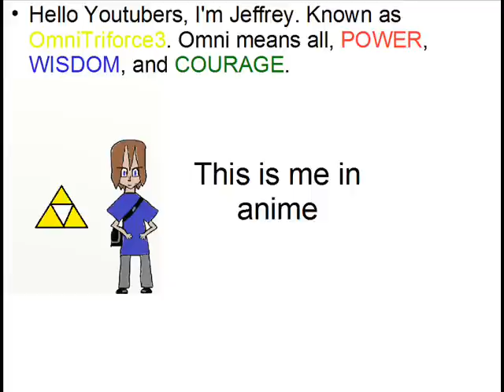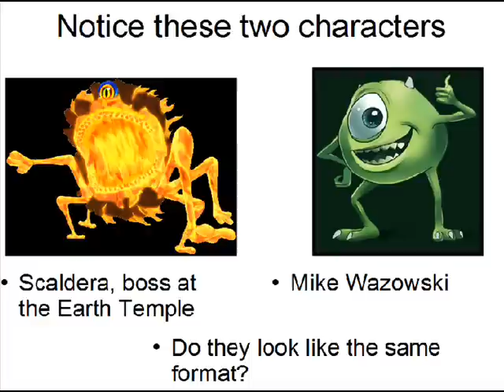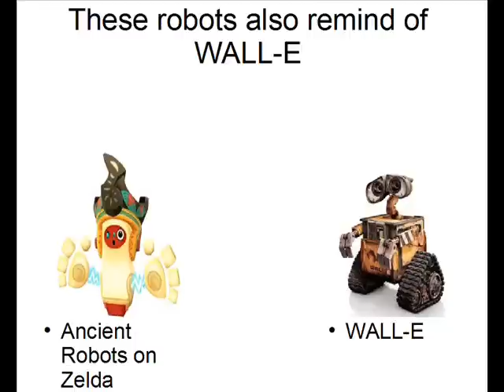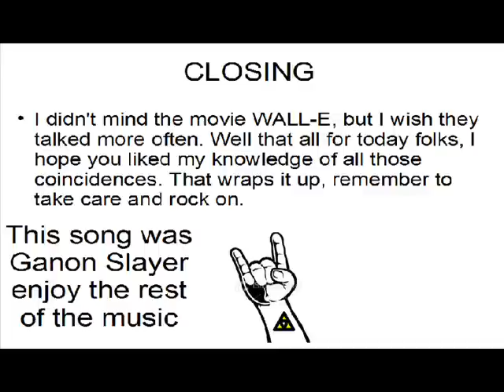Comparisons of SKYWARD SWORD and MONSTERS Inc.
There were some coincidential stuff from both of those and i want to share those with you. This song is Ganon Slayer